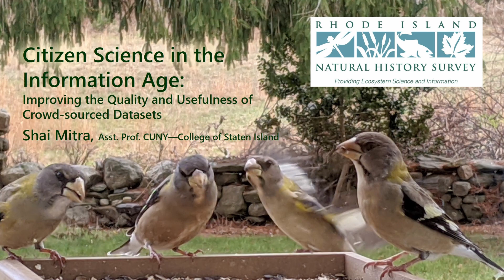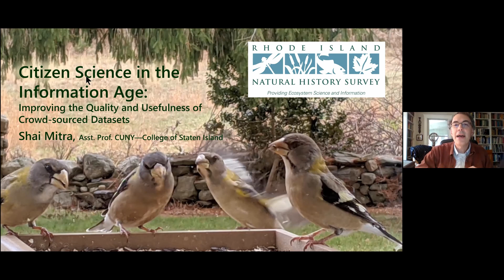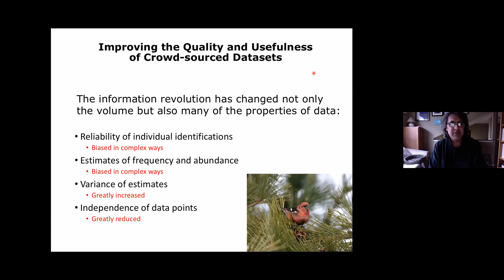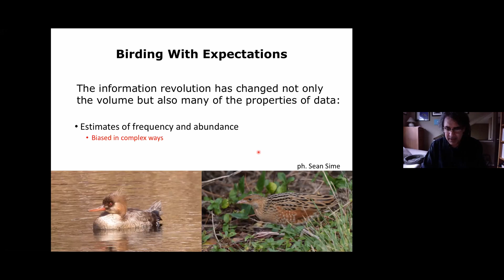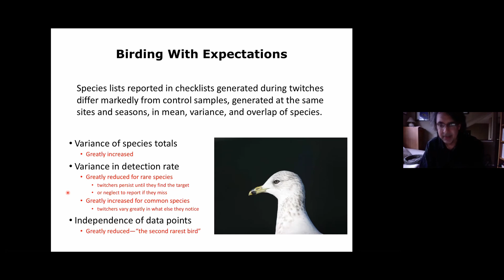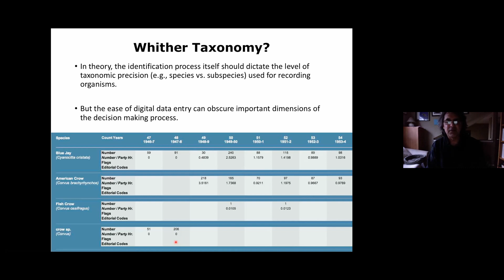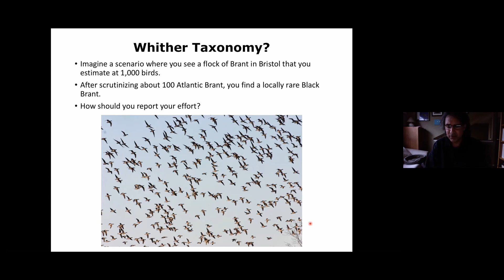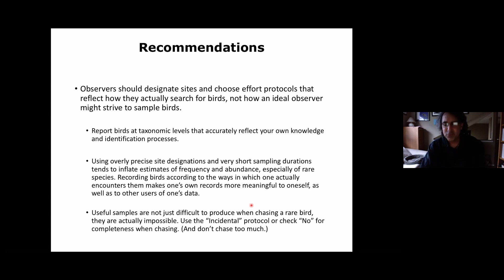Citizen Science in the Information Age, with Shai Mitra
Skip the intro? Go to 7:00.
Shai Mitra, Assistant Professor, College of Staten Island—CUNY, spoke to the Rhode Island Natural History Survey, via Zoom, on how a critical review of citizen science datasets can offer directions for improvement of both the data gathering and data use. The examples used were primarily from E-Bird and Christmas Bird Counts. The program begins with an introduction by Survey director David Gregg and concludes with Prof. Mitra answering questions from the audience.

The lecture was on the occasion of the presentation of the Natural History Survey Distinguished Naturalist Award to three near-legendary Rhode Island birders: Rey Larsen, Dick Ferren, and Mary Jo Murray (posthumous).